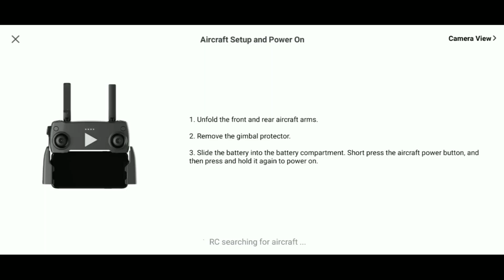Test Jarak Drone Dji Mavic Mini Sunnylife Signal Booster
Tes range dji Mavic Mini sunnylife signal booster setingan manual ce 5.8